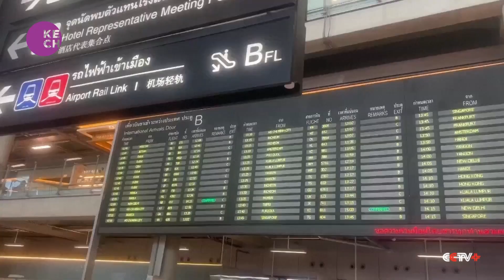Thailand welcomes first group of Chinese tourists after China's optimized COVID-19 strategy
Thailand on Monday welcomed the arrival of hundreds of Chinese tourists in its capital of Bangkok, the first group following China's optimization of COVID-19 response which took effect on Jan. 8. At the Suvarnabhumi Airport, Thai Deputy Prime Minister and Public Health Minister Anutin Charnvirakul and other senior officials welcomed 269 tourists from the Chinese city of Xiamen, who were greeted with flowers and gift bags.